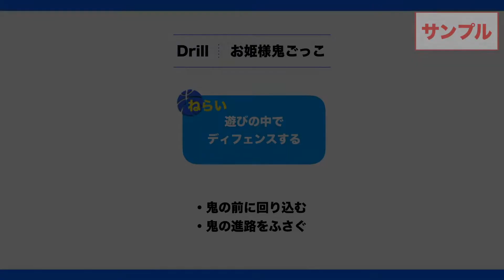【バスケの練習メニュー】お姫様鬼ごっこ｜Sufu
その他のメニューはSufuにて公開中！

株式会社LIFULLが運営するスポーツ練習動画サイト「Sufu」の練習メニューを特別公開中！

「お姫様鬼ごっこ」はウォームアップなどに使えるファンドリルです！
ディフェンスで相手のコースを塞ぐ感覚を楽しみながら養えるドリルになっています！

スポーツ練習動画サイト「Sufu」は
★練習メニューを知りたい選手の皆さん
★バスケ未経験の指導者の方
★お子さんがバスケをはじめた保護者の方
などバスケのことをちょっと詳しく知りたい方に向けて
バスケットボールの家庭教師が監修した動画が公開されています！

■ERUTLUC MISSION
1.より多くの子ども達になりうる最高の自分を目指す環境を提供する
2.チームスポーツだからこそできることで教育に貢献する
3.世界で最もビジョナリーなコーチチームを作る